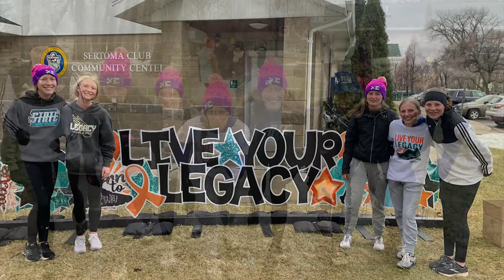KX News at 10:00 p.m.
run walk